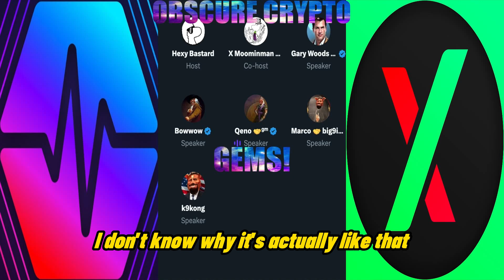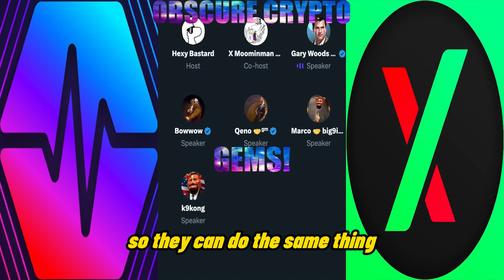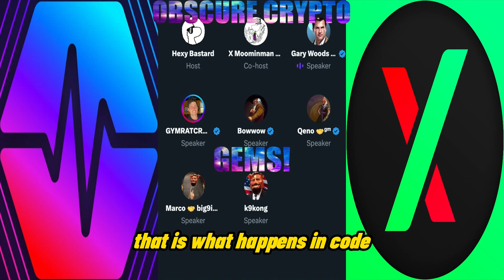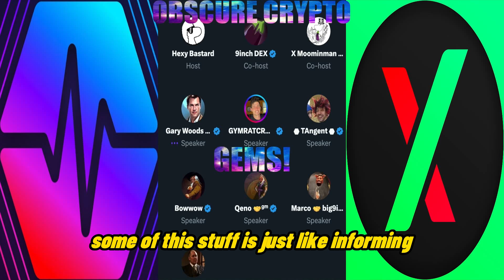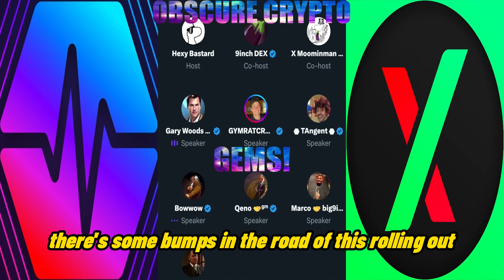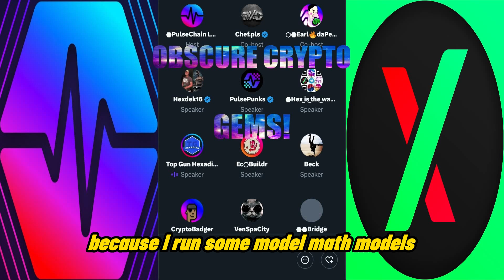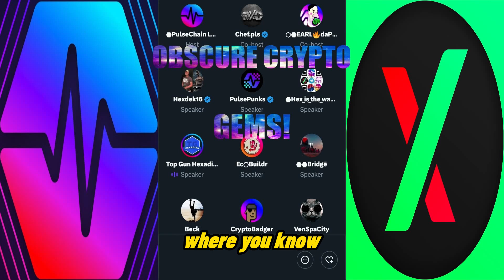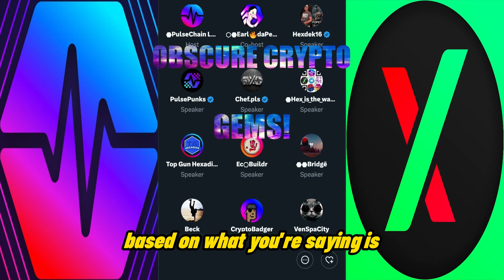RICHARD HEART PULSECHAIN PULSEX✅BREAKING NEWS IMPORTANT NEW UPDATE